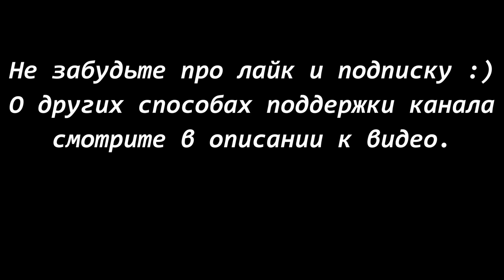Хортая борзая SHARADA. CACIL-ЧР, Суханово - 2019.